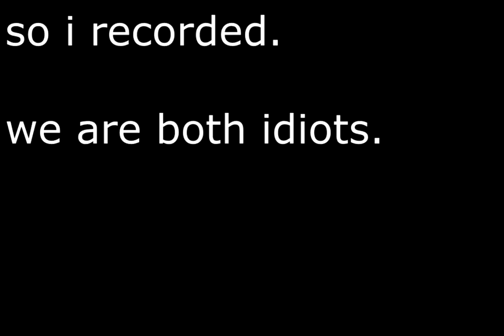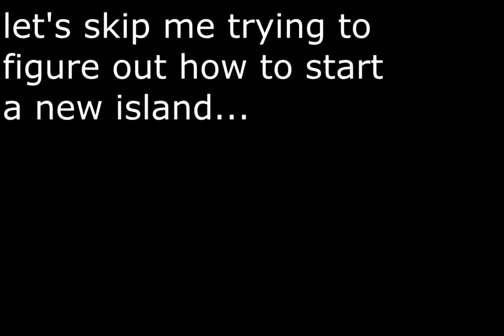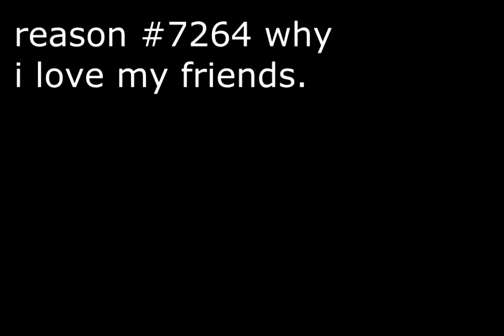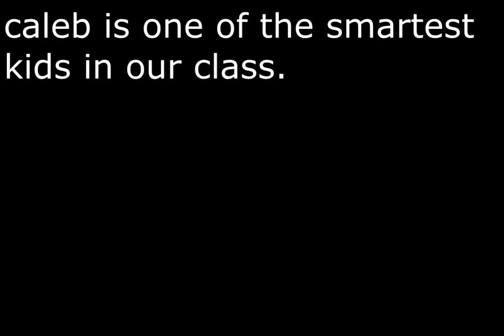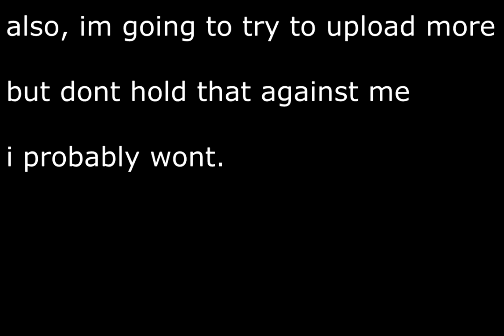Minecraft: Return of the cringe - PART 1 - Calben and Pentu do a play game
Oh boy it's a new video
Links:
Server: Skyblock.net
Music
(the elevator bossa nova)
Here's Lenny ( ͡° ͜ʖ ͡°)